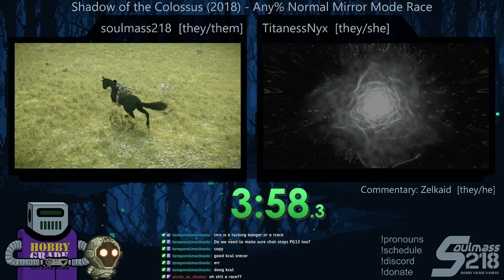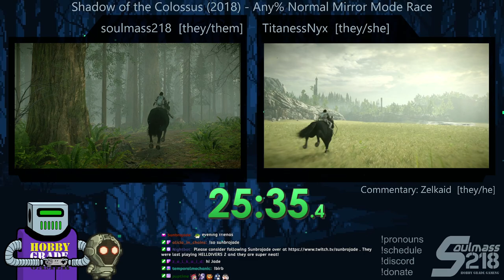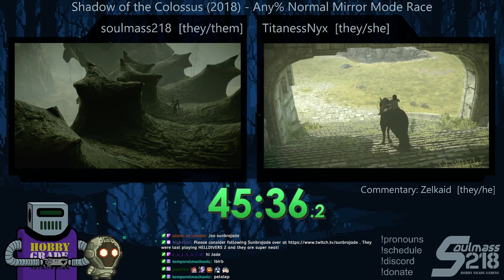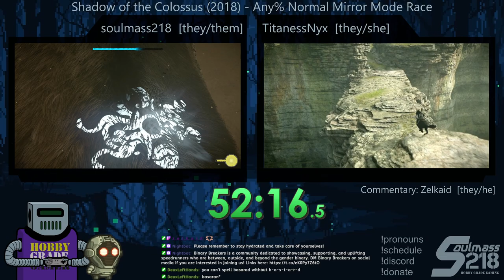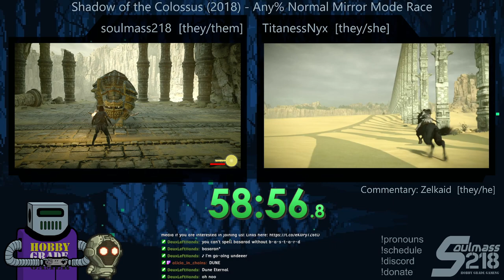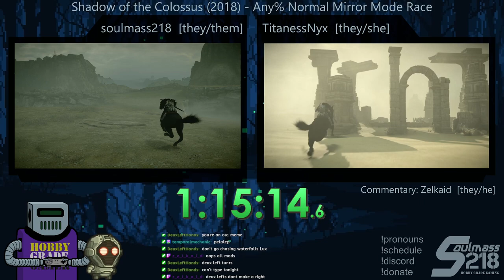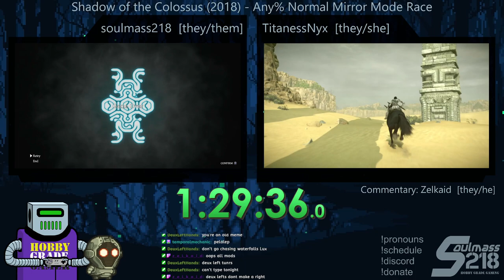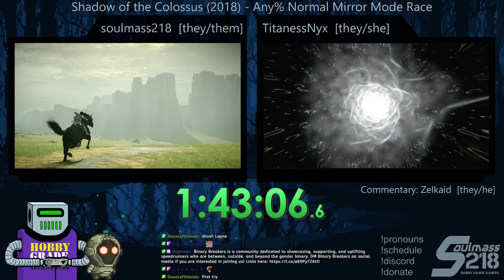SOTC MIRROR MODE RACE (EVENT SUBMISSION VIDEO)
Any% Normal Mirror Mode race with TitanessNyx.

Zelkaid on additional commentary.